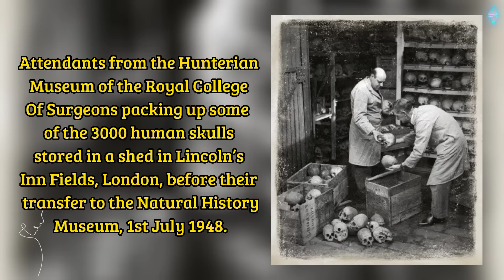History Photos Fascinating And Interesting 📚